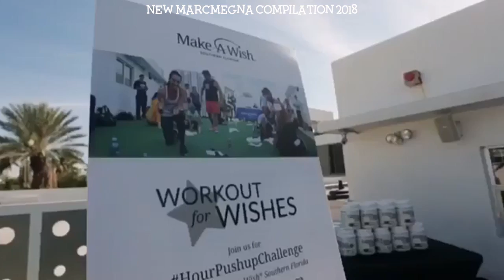New marcmegna aka Marc Megna Instagram Compilation 2018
Credit: @marcmegna On Instagram